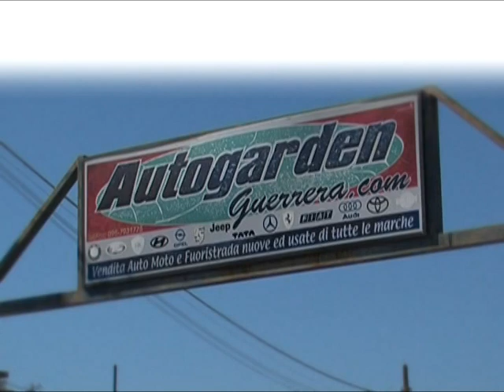AUTO GARDEN GUERRERA - RAMACCA (CT)